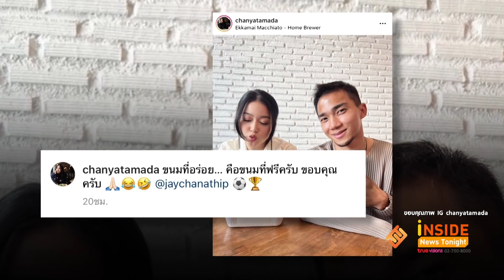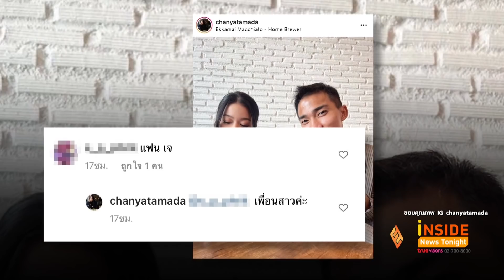“ชัญญ่า ทามาดะ” ตอบสถานะหลังลงภาพคู่ “เจ ชนาธิป”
กลายเป็นที่ฮือฮาในโลกโซเชียล รวมถึงเหล่าแฟนคลับของหนุ่ม เจ ชนาธิป กองกลางทีมชาติไทย หลังจากมีภาพคู่กับไฮโซสาว ชัญญ่า ทามาดะ จนทำให้หลายคนสงสัยในสถานะของทั้งคู่
ซึ่งภาพคู่นั้นด้านไฮโซสาว ชัญญ่า ทามาดะ ได้เป็นคนโพสต์ลงในไอจีส่วนตัว โดยมีแคปชั่นว่า ขนมที่อร่อย คือ ขนมที่ฟรีครับ ขอบคุณครับ ก่อนที่สาว ชัญญ่า จะแท็กชื่อหนุ่ม เจ ไว้ในแคปชั่น
หลังจากที่แชร์โพสต์ออกไป ชาวเน็ตต่างเข้ามาแสดงความคิดเห็นกันยกใหญ่ อาทิ ถ้าคุณ ชนาธิป เป็นแฟนกับคุณ ชัญญ่า จะทำยังไง , Fc อกหัก , ทำไมอยู่ด้วยกัน
นอกจากนี้ก็ยังมีคลิปที่สาว ชัญญ่า  ได้โพสต์ลงสตอรี่ไอจีในขณะที่ หนุ่ม เจ กำลังชำระค่ากาแฟ รวมถึงคลิปเบื้องหลังที่หนุ่ม เจ ได้เป็นตากล้องให้สาว ชัญญ่า นั้นเอง
แต่สุดท้ายด้านสาว ชัญญ่า ได้เข้ามาตอบคอมเมนต์หนึ่งในชาวเน็ต ที่เข้ามาพิมพ์ทิ้งไว้สั้นๆ ว่า แฟนเจ ซึ่งสาว ชัญญ่า ได้แท็กตอบคอมเมนต์ดังกล่าวทันทีพร้อมเผยสถานะกลับไปว่า เพื่อนสาวค่ะ